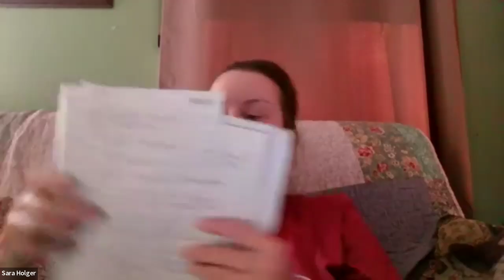Healing Forest Check-in Meeting 9 30 24